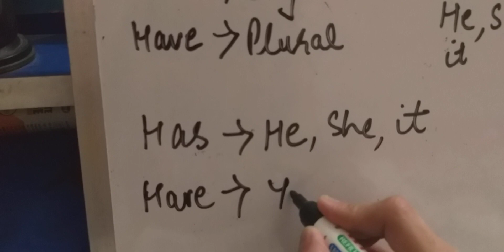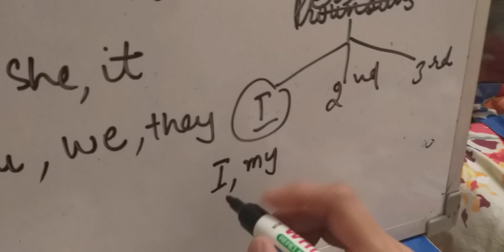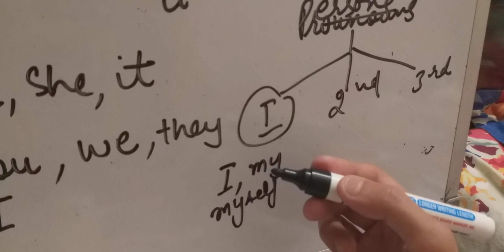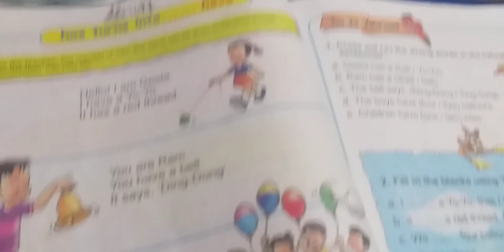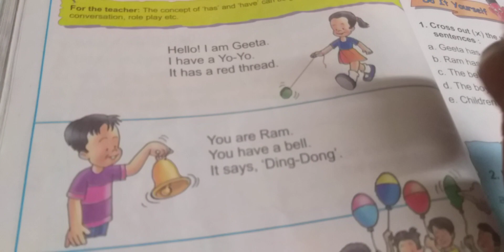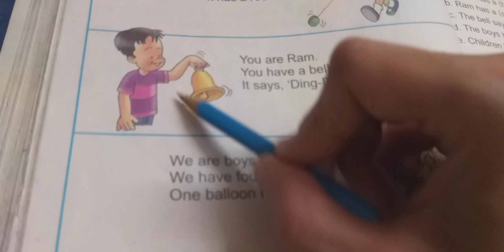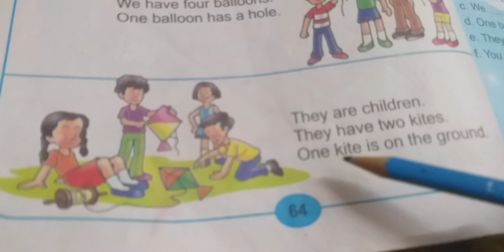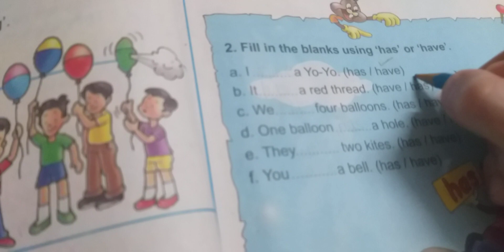USE OF 'HAS 'and 'HAVE.seekhe' has' aur 'have' ka use. CLASS 1 English reader .Page 64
Do watch my PREVIOUS chapters videos and PLAYLISTS on my channel